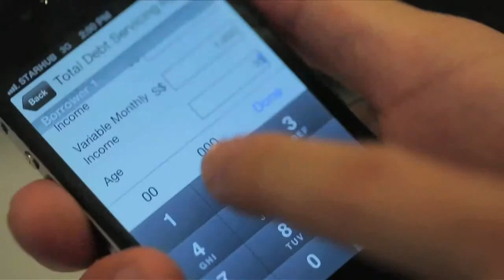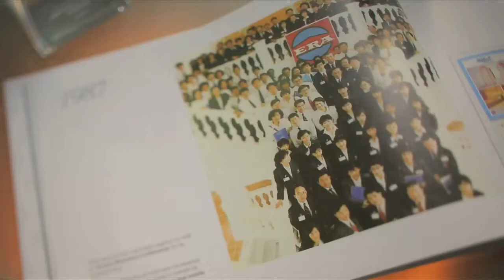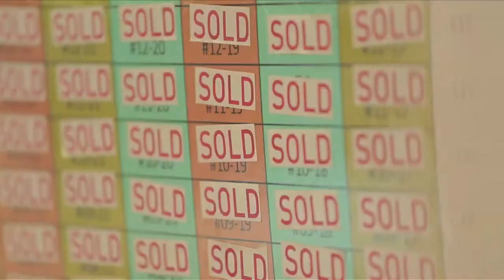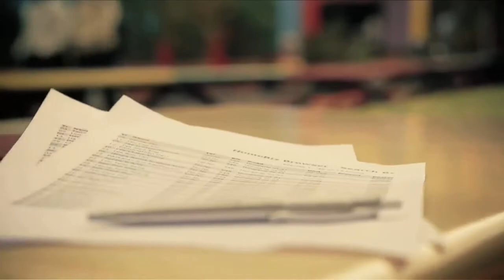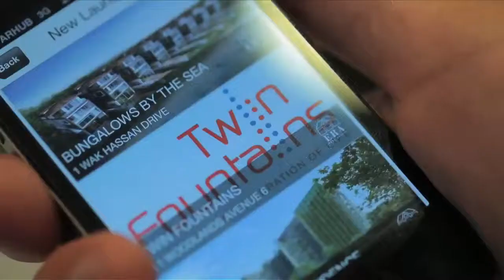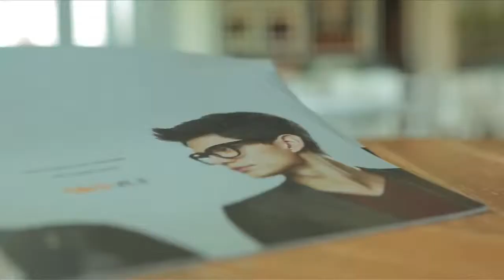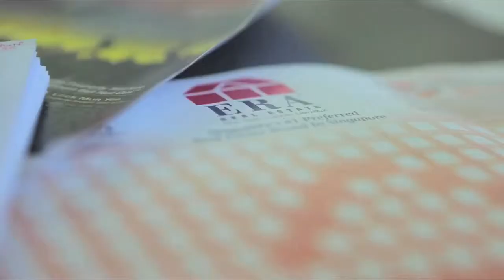ERA Inspiration Extended Version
History of ERA Singapore in less than 10mins